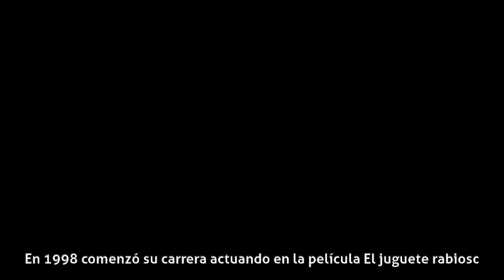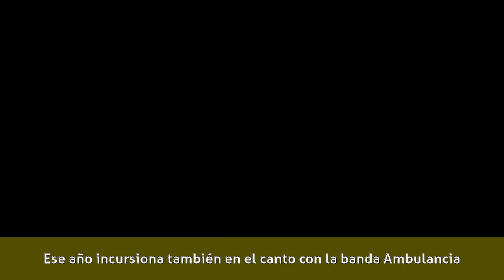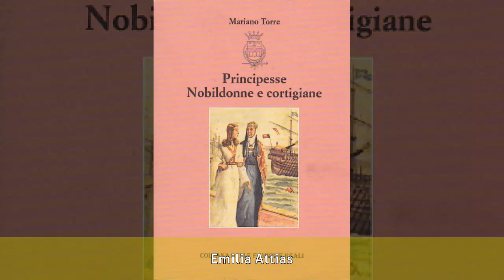Mariano Torre - Carrera